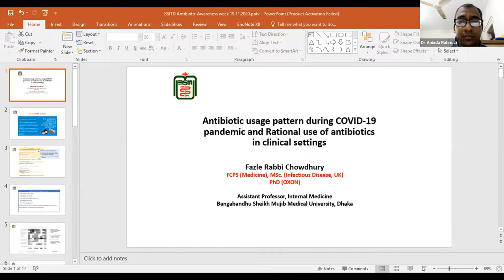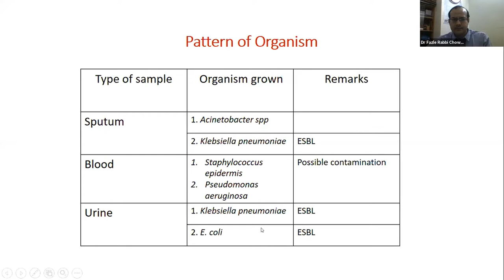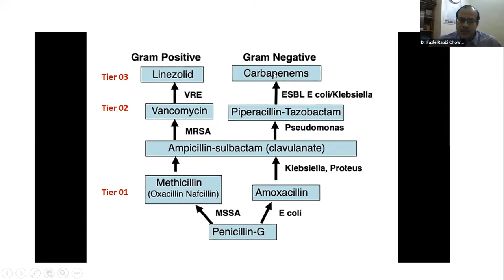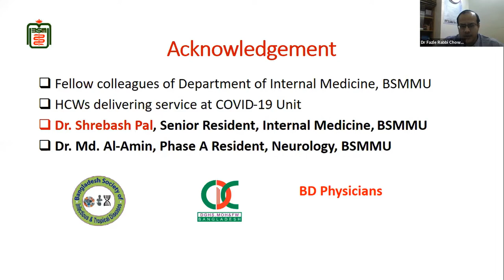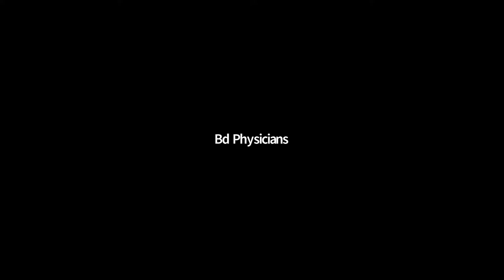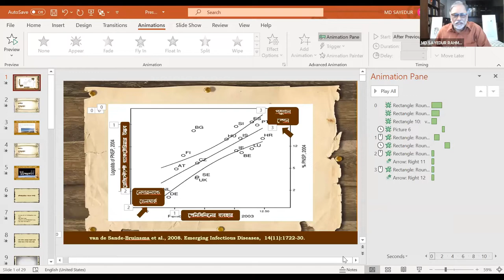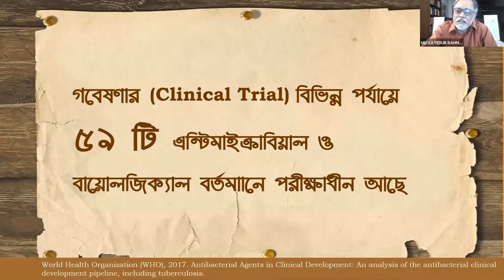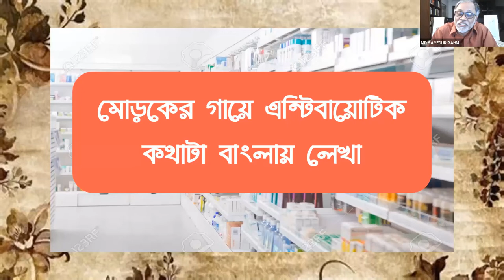Antibiotic Usage pattern during COVID-19 pandemic & Rational use of antibiotics in clinical settings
Speaker: Dr. Fazle Rabbi Chowdhury